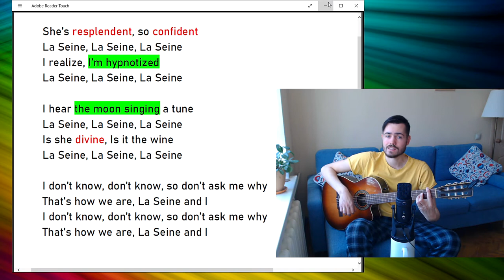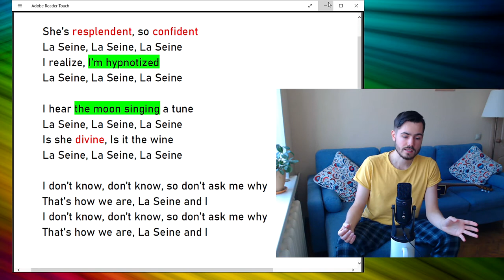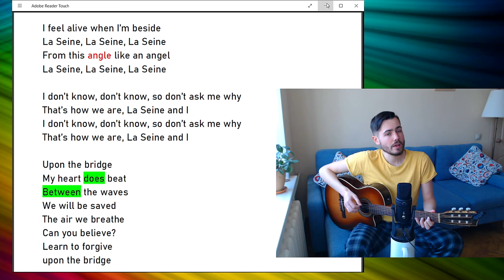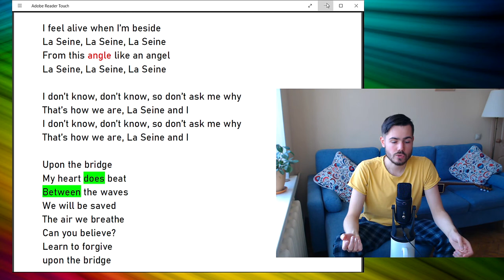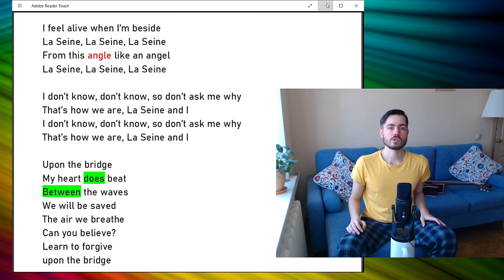Английский по песням: La Seine (из "Монстра в Париже")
💪 *С чем помогаю:* общий / разговорный английский, ЕГЭ, IELTS, индивидуальные запросы (по договоренности): экзамены в лицей ВШЭ, в аспирантуру, английский для специальных целей.

Видеоурок по английскому языку. На канале мы разбираем переводы с русского на английский, говорим о грамматике и лексике английского языка, учим английский по песням.

В этом видео пою и разбираю песню "La Seine" из мультика "Монстр в Париже". Переведем песню с английского на русский, посмотрим на интересную лексику и грамматику.

НАВИГАЦИЯ
0:00 О чем сегодня
0:22 Песня: первая половина
1:21 Перевод первой половины
4:44 Песня: вторая половина
6:09 Перевод второй половины
6:40 angle vs. corner
9:26 тутутуту-у ту-туу
9:47 рекомендую посмотреть "Священную войну"